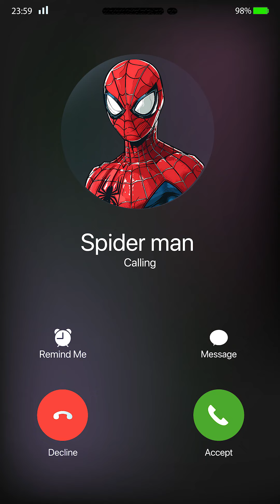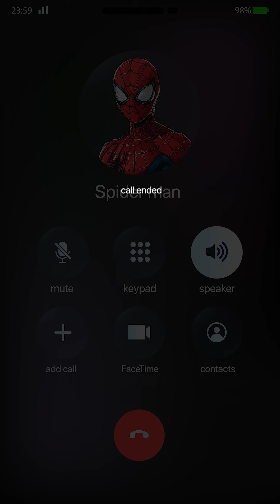Spider Man's SHOCKING Birthday Wish Prank!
In this fake call Spiderman wishing Happy Birthday to the listener.

Join us in this EPIC Spider-Man Prank Call adventure where Spider-Man delivers a hilarious birthday wish in this fake call  video! we put a super twist on classic prank calls! Celebrate with Spider man on the phone.

Wheather you are planning a spiderman birthday theme party or any super hero birthday theme party or if you want a happy birthday messege from spiderman, this video is the best gift for your kid.